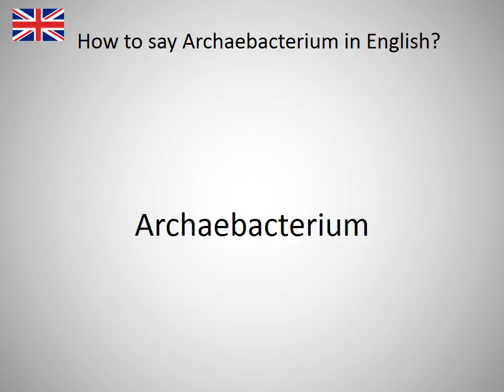How to say Archaebacterium in English?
How to say Archaebacterium in English? Learn the pronounciation Archaebacterium! How to Pronounce Archaebacterium. Expand your vocabulary, learn English words. Practice English online. Use this free pronunciation guide to practice words at a time. Learn English for free. Thank you for viewing, please like or subscribe! hoe om te sê, si të thuash, እንዴት እንደሚናገር, wie sagt man, comment dire, come dire, como dizer, как сказать, nasıl denir, cómo decir, 怎么说, πώς να το πω, hoe zeg je.